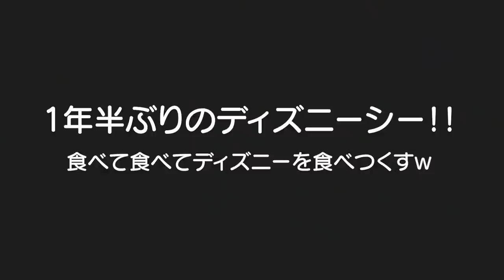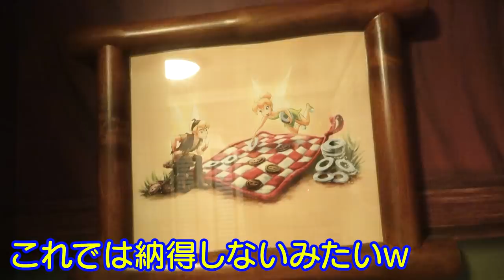ミラコスタにランドホテル！そしてディズニーシーを食べ尽くす！！！男女双子2歳5ヶ月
過去のディズニー動画
【ディズニーデビュー】ドナデジで視聴者さんに会いましたMix twins first Disneyland

【ディズニー1日密着】1歳0ヶ月男女双子ダッフィー＆シェリーメイ！Mix twins adheres on 1st in Disneyland

【雨の日ディズニー】雨でも満喫する方法？1歳0ヶ月男女双子Mix twins Disneyland of the rainy day

【ディズニー】ミラコスタに前泊！明日が楽しみ！イクスピアリ＆ディズニーリゾートラインで大はしゃぎ！男女双子生後2歳5ヶ月1st of the night previous to Disneyland

【ディズニーシー】2歳児双子がディズニーを食べつくすｗ生後2歳5ヶ月Mix twins eat up Disneyラプンツェルの衣装！

【ディズニーランドホテル】ティンカーベルの部屋でピーターパンを探す2人ｗ男女双子生後2歳5ヶ月Mix twins Room of Tinker Bell of the Disneyland hotel

【ディズニー】ミニーちゃんの家におじゃましてきました！男女双子生後2歳5ヶ月Mix twins played in a house of Minnie in disneylandドナルドの船

【ディズニーランド】もう満足ですｗ美女と野獣”魔法のものがたり”が良過ぎた！男女双子生後2歳5ヶ月Beauty and the Beast in Disney was too wonderful